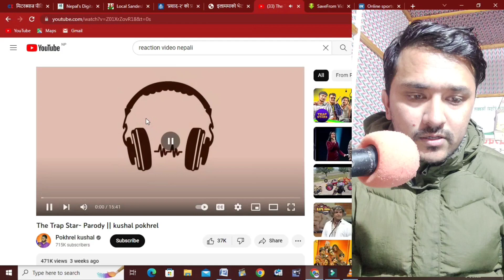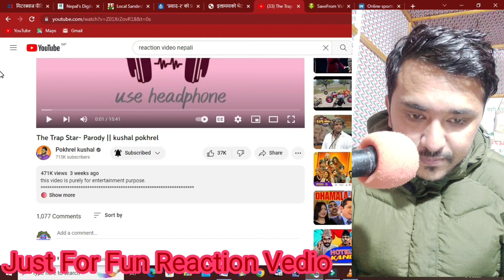The Trap star parody kushal pokharel's Show||Reaction video||हसाएर मारे यस्तो पनि हुन्छ Rap| For Fun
pokharel कुशलको युट्युब च्यानलमा प्रकाशन गरिएको The traP star parody को जुन मैले तपाई माझ उपस्थित भएको छु र तपाईलाई कस्तो लाग्छ यो कमेडी कृपया हामीलाई हेरेर साथ दिनुहोला र पोखरेल कुशलको च्यानललाई सब्सक्राइब गरेर साथ दिदै र orginel video description मा छ जुन भिडियो हेरेर साथ दिनुहोला र पोखरेल kushal तपाईंको विग फ्यान पनि हो ।
यो भिडियोकेवल रमाइलोको लागि मात्र हो तपाईंले यसलाई अन्यथा लिनु हुने छैन र कुशलको orginal video हेर्न चाहनुहुन्छ भने यहाँ गरेर सक्नुहुन्छ link यहा छ

this is only reaction video just for fun please don't think other